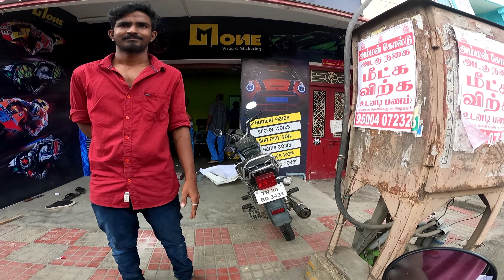GT 650 performance and power vera level 😲👌|tamil | PPF work for GT 650😇